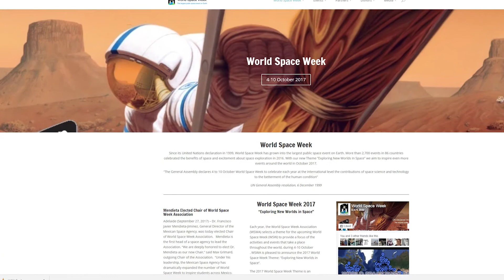World Space Week 2017 Activities for Kids | Competition | The Mars Generation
Video description
In this episode we discuss World Space Week 2017, World Space Week Activities, World Space Week Competition, The Mars Generation, astronaut abby, and more, how can i go to mars?, are we going to mars?

Say hello!

Other topics:
Civil Engineering
Mechanical Engineering
Biomedical Engineering
Chemical Engineering
Electrical Engineering
Aerospace Engineering
Construction Engineering